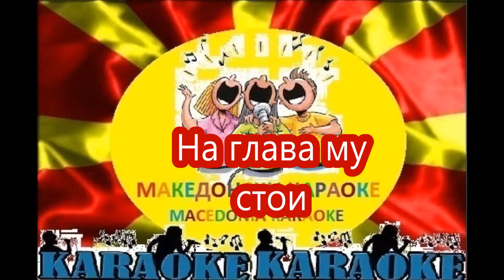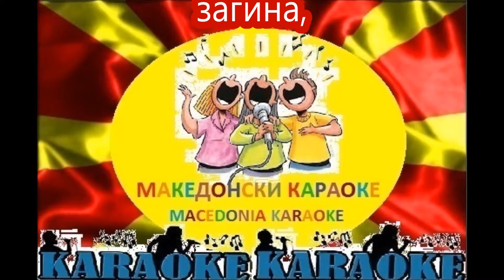KARAOKE MILE POP JORDANOV MAKEDONSKI NARODNI INPROVIZACIJA